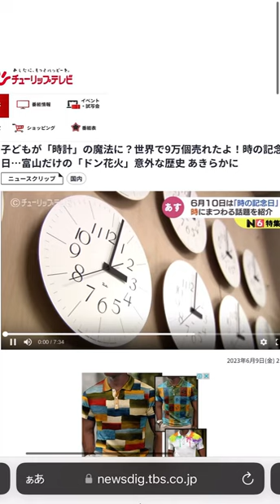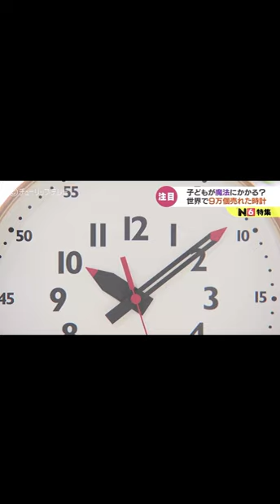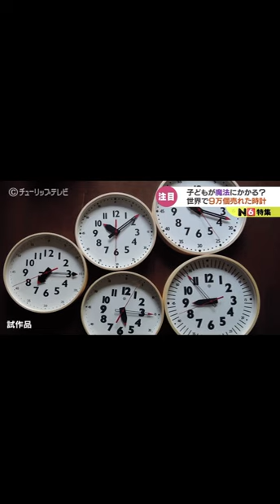【TV取材受けました】子どもを魔法にかけちゃうアナログ時計として「ふんぷんくろっく」を、時の記念日にチューリップテレビさんに取材していただきました。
富山県のお店やイベントや会社を紹介するチューリップテレビさん。私がデザインした子どものための「ふんぷんくろっく」を製造販売してくださっているタカタレムノスの本社は、富山県高岡市にあります。

アナログ時計を読めない子どもが増えている中、　2014年10月発売以来9年目でシリーズ累計販売数が9万個を超えた「ふんぷんくろっく」。おかげさまで皆様に愛されて、心温まるエピソードや写真の数々を手紙やメールでいただき本当に幸せです。

その喜びを伝えたくて、プレスリリースを書いたことがきっかけで取材していただける運びとなりました♪

アナウンサーの中川さんの熱心な取材力、チームワークがすごい。子どもたちの忌憚のない意見や、販売してくださっているアクタスさんの声、レムノスの工場の方の生の声も聞けます。

戸田幸四郎さんの「とけい」という本の後書きにある言葉が大好きです。
“じかんを　かってに　とめたり　のばしたり　ちぢめたりは、　どんなひとでも　できません。”

締めくくりも感謝しかありません。